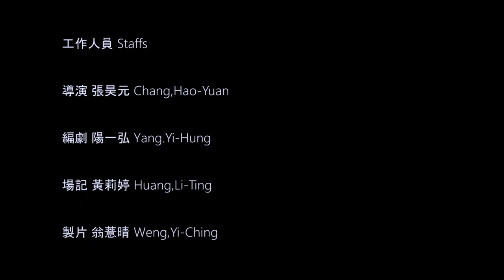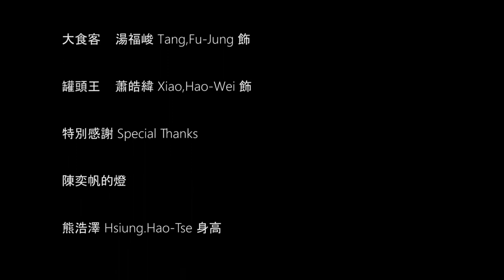《CAN YOU》朝陽科大傳播藝術系｜那門幫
朝陽科技大學
大一導演實務期中製作

出品
《那位坐在門邊的同學幫老師關個燈》劇組

工作人員 Staffs
導演 張昊元 Chang,Hao-Yuan
編劇 陽一弘 Yang.Yi-Hung
場記 黃莉婷 Huang,Li-Ting
製片 翁薏晴 Weng,Yi-Ching
副導 黃湘甯Huang,Xiang-ning
攝影 張昊元 Chang,Hao-Yuan
美術 湯福峻 Tang,Fu-Jung
　     黃湘甯Huang,Xiang-ning
後製 陽一弘 Yang.Yi-Hung
場務 黃莉婷 Huang,Li-Ting
演員指導 陳宣齊 Chen Xuan-Qi

演出名單
黃凱恩    翁薏晴 Weng,Yi-Ching 飾
陳可瑞    陳宣齊 Chen Xuan-Qi 飾
柴莉怡    黃莉婷 Huang,Li-Ting 飾
大食客    湯福峻 Tang,Fu-Jung 飾
罐頭王    蕭皓緯 Xiao,Hao-Wei 飾
特別感謝 Special Thanks
陳奕帆的燈
熊浩澤 Hsiung.Hao-Tse 身高

指導老師　李宜珊　老師